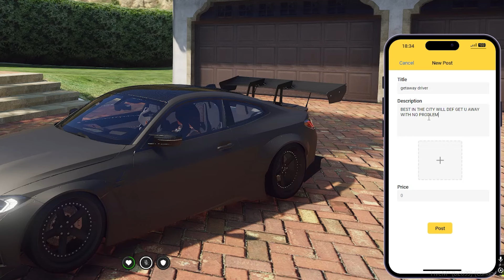Turning Criminals in as a Fake Getaway Driver in GTA RP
Hey guys I'm Rachel, you guys may know me from my FiveM videos on TikTok or my twitch streams :)